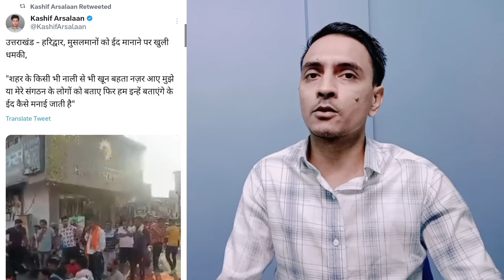हिंदुत्व संगठन के मुसलमानों को Bakraeid pe dhamki | उत्तराखंड मुस्लिम